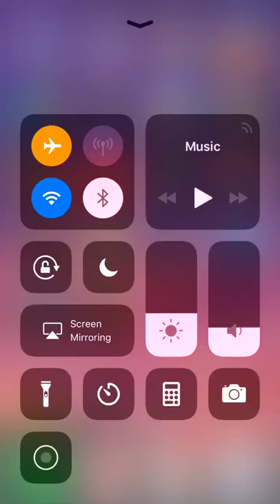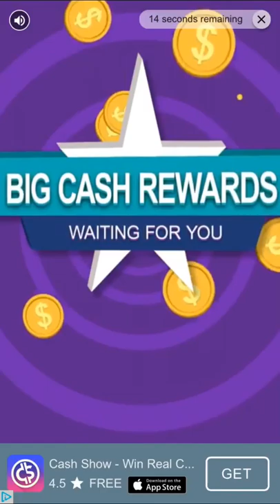Sausage Run iPhone Gameplay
Sausage Run video game on iPhone